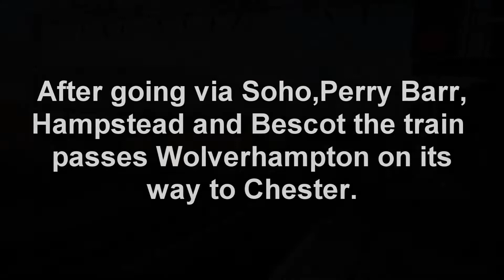The Festive Frolic.. 56105 and 66075.. 22/12/18